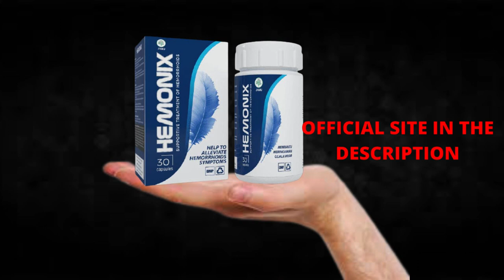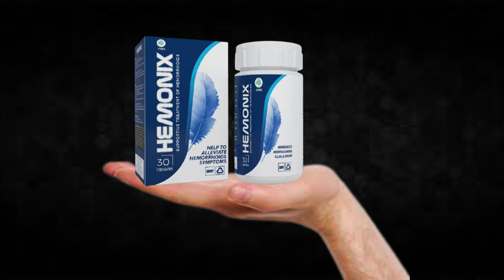Hemonix Supplement Review!!Hemonix Side Effects!!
I recorded this video because I saw that many people are doubtful if Hemonix really works or if it is just another supplement that does not fulfill what promises, I hope to have helped with the video.

TAGS (IGNORE)